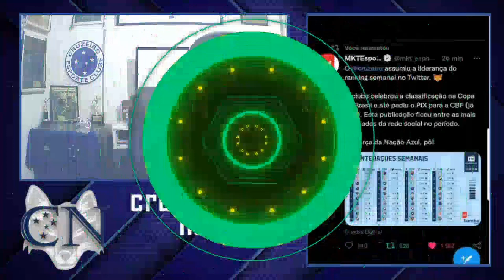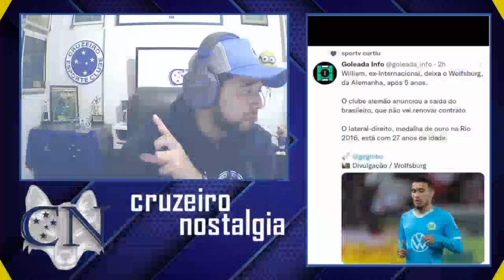ACABOU DE SAIR 🔥😳 TITE DANDO O CRUZEIRO COMO EXEMPLO 👀 MITICOV POR 700 MIL 💸 LATERAL WILLIAM E MAIS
Você ganhou R$1.200 de bônus 👇🏽👇🏽👇🏽

Saudações celeste